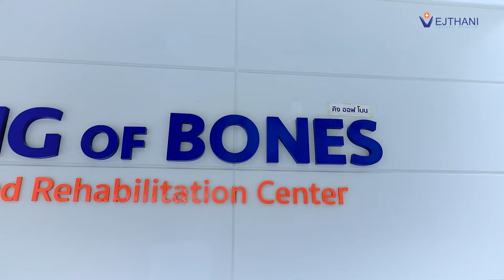ทรมานเพราะอาการปวดและชามาหลายปี อาการหายทันทีหลังผ่าตัดกระดูกสันหลัง | โรงพยาบาลเวชธานี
🏥 ศูนย์กระดูกสันหลัง โรงพยาบาลเวชธานี